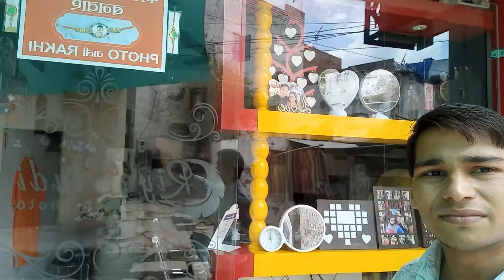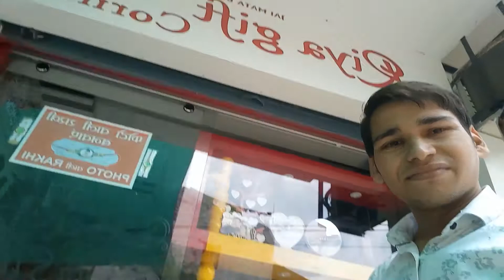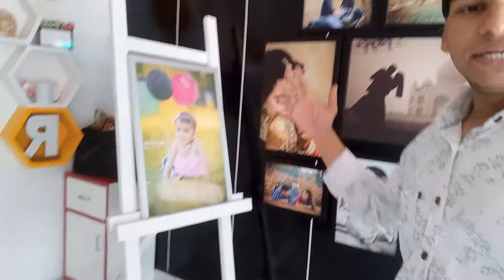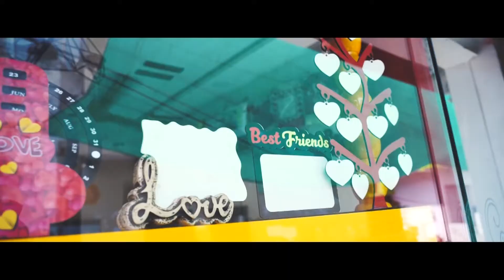My New office ...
Hello Dosto ... Kese Hai Ap log .. Is Video Mai Apko Mai Kuch Sikhane Ni Balki  Kuch Dikhane Aya Hu Mane Apna New office banaya  hai to Use Dikhanae Aya hu or Ap Sab Apne Bhaiyo Se Mafi Bhi Mangta hu Wo Isliye Mane Kafi Time Se Ap logo Ko Kuch Nahi Sikhaya Album Designing Mai..Uske Liye Sorry.. Mai Apne Office Mai Busy Chal Rha Tha to Ni Bana Paya ...But Ab Ap Bilkul Tesion Na le Ab Countinue Video Ati Rahengi Or Kuch New  leke aunga Video mai Apke liye ...